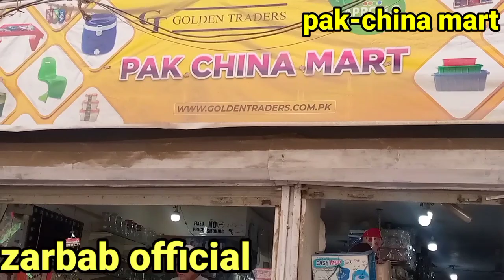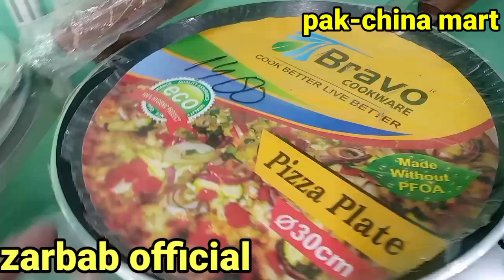Pak-china mart | dunya ki her cheez| dress, Jewelry, crockery,makeup, fancy imported crockery